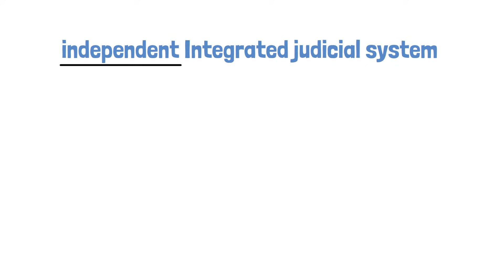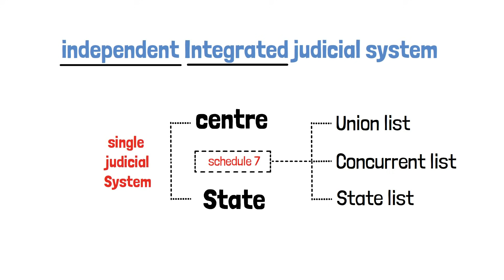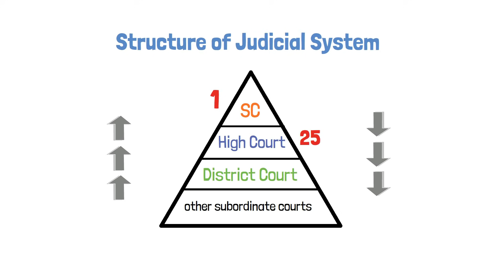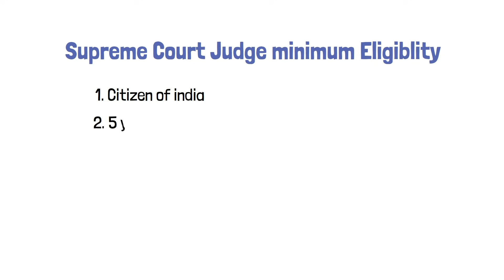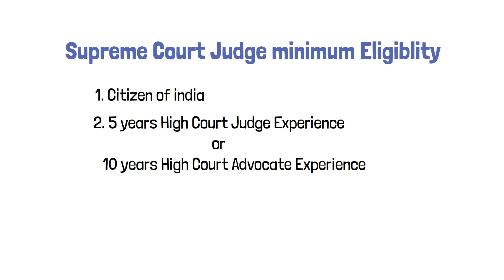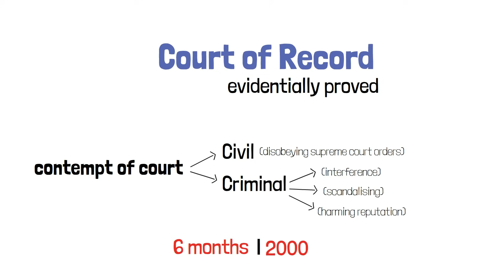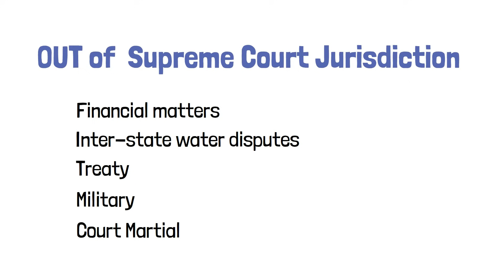Powers and Structure of Supreme Court of India | Hindi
In this video we have discussed about Structure and Jurisdiction of Supreme Court of India, We have talked about
1) Appointment Process of Supreme court judges, and CJI
2) Areas of Jurisdiction of Supreme Court

Equipment i use: -
About: I, Sunil Kumar, from Basic Gyaan is here to share insights on various topics related to the financial markets, economics and money-making techniques. I am also keen on discussing trending topics in the political sciences and business development. With videos in laymen’s terms and animation, get the complex information in an interesting and easy to understand manner.